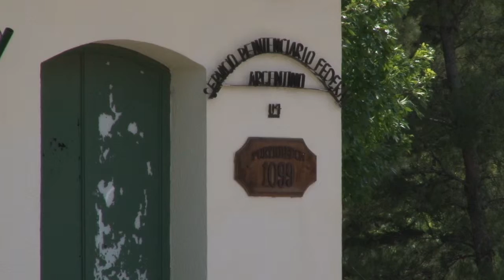Cárceles hacinadas: Jorge firmó decreto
Tras el fallo del STJ donde exigía al gobierno provincial readecuar las comisarías y Alcaldías para recibir a presos, el Gobernador firmó un decreto los últimos días donde enumeró decisiones y acciones que se tomaron. Algunas de ellas son la construcción de dos pabellones en la U4, el traslado de condenados a Neuquén y la adquisición de 100 pulseras telemáticas.